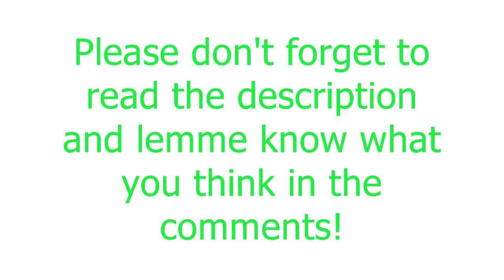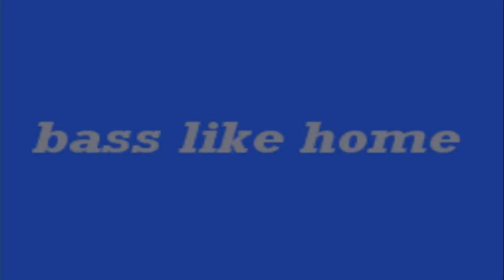Thank chu for 100+ subscribers! (Please Watch & Read Desc.)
Hey, read me even if I'm long (at least the third paragraph please)! :3

Ciao guys, I know I've had 100 subs for a week or so now and haven't said anything but I intended to like upload the Gold AMV finished. Obviouslyy.. I failed. But here's a preview along with MEP Parts! :D

I LOVE YOU GUYS ALL OF YOUUU. SO MUCH. THANK YOU FOR 100+ SUBS OMGG..

In addition to the AMV, I was wondering if you guys liked it if I uploaded a video of me and my homies... Just kind of to show you my actual looks along with my best friends. :3

I don't know if any of you guys watch Reality TV or anything.. I only watch a few shows because you know I am more for anime. But, I love Big Brother, if you've ever heard of it. And this season there's YAOI :D I know a lot of you gotta love yaoi, so I thought I'd point out there's yaoi. And it's so cuteeeeeeeeee. I might edit with them; It's called Zankie! (Zach/Frankie; Frankie is Ariana Grande's brother btw its so fab)

Oh and fuck you YouTube for screwing up our inboxes Dx
Like are you dumb? Us YouTubers no want Google +!

AMV Preview used the song Gold by Britt Nicole, and the media was Moka from Rosario + Vampire

The little text info section was with the song She Looks So Perfect by 50 Seconds of Summer

MEP Parts

Song: American Trash by Innerpartysystem
Media: America from Hetalia
Host: Haru
Full MEP: N/A

Song: Battle Scars by Guy Sebastian Ft. Lupe Fiasco
Media: Sasuke from Naruto

Song: Bass Like Home by Lily Allen
Media: England from Hetalia

Song: Dreamlife by ?
Media: Kirito/Asuna from SAO
Host: Cold Hearts Studio (CHS)
Full MEP: N/A

Song: Bad Dog by Neon Hitch
Media: Ereni from SnK
Host: AlleyCatStudio (ACS)
Full MEP: N/A

Song: Touchin' On My by 30H!3
Media: Moka/Kurumu from Rosario + Vampire
Host: Me x3
Full MEP: N/A

Media: Erza/Mirajane from Fairy Tail
Host: Me x3
Full MEP: N/A

*Whoops I forgot my third part for Touchin' On My Dx